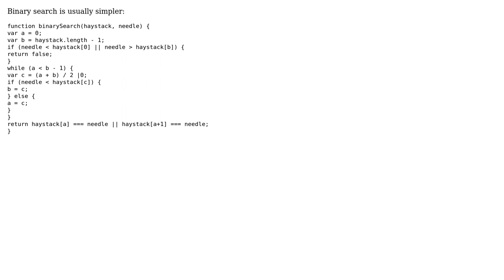Binary search on string in alphabetical order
With thanks & praise to God, and with thanks to the many people who have made this project possible! You are responsible for your own actions.